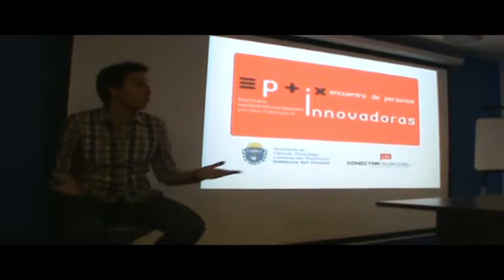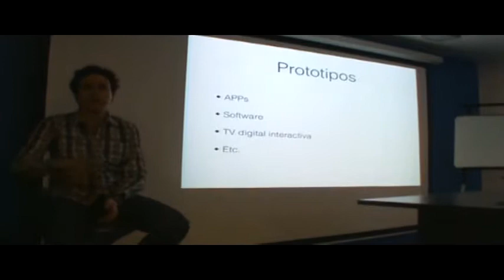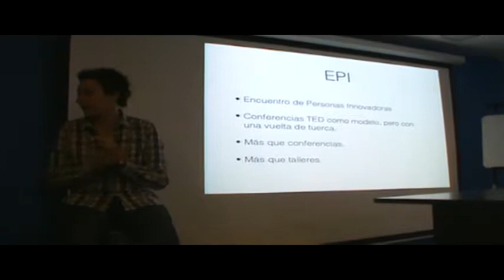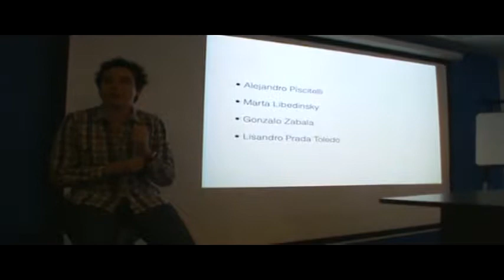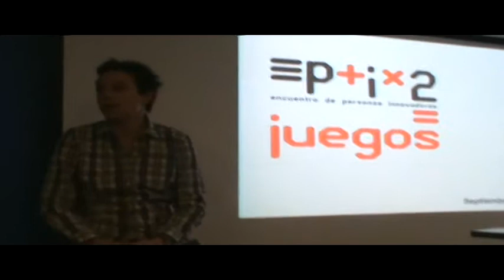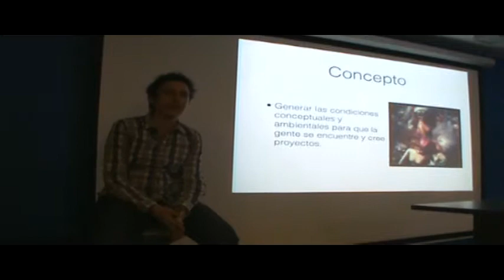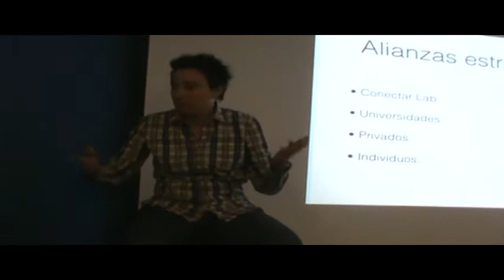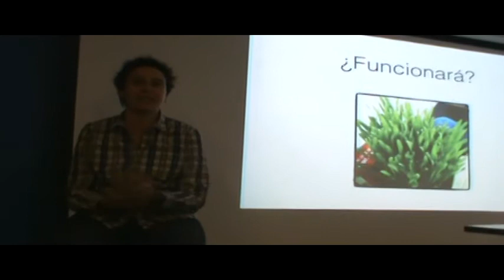Florencia Morado "EPIX" | IV Jornádas Intercátedras Digicom Datos